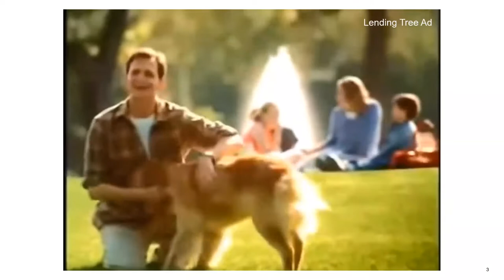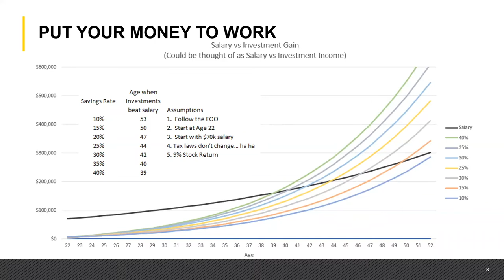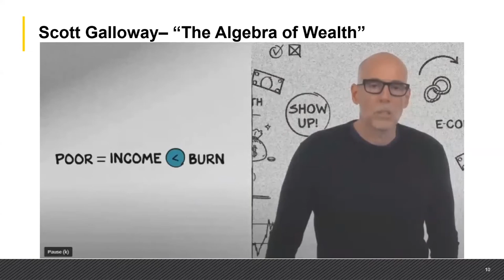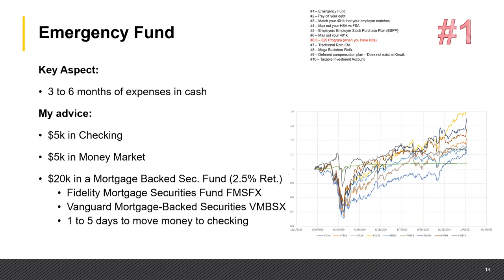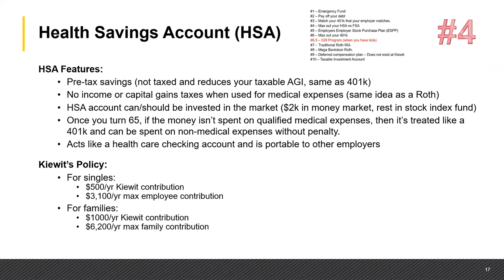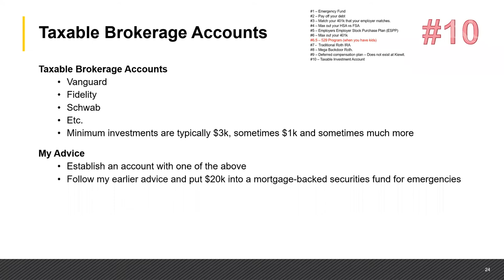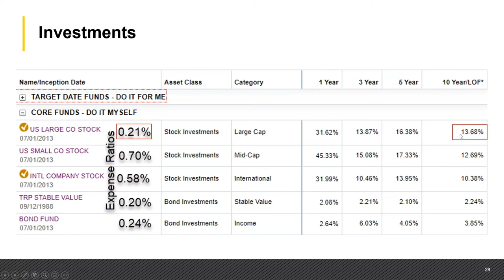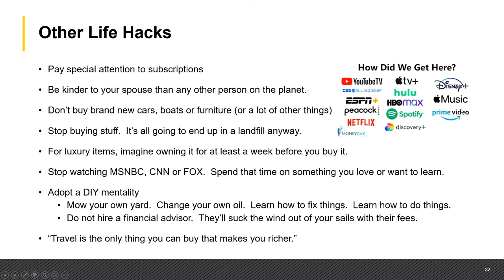KU Engineering Career Accelerator -- Jay Steinmetz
Executive Vice President of Operations for Kiewit Power Engineering Jay Steinmetz delivered the KU Engineering Career Accelerator on December 1, 2021. Steinmetz presented on the financial order of operations for building personal wealth.